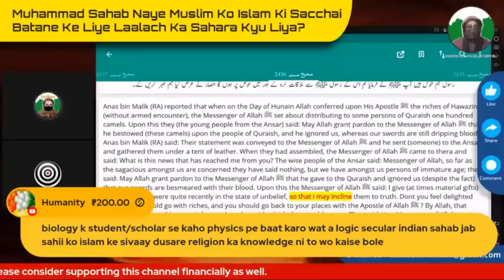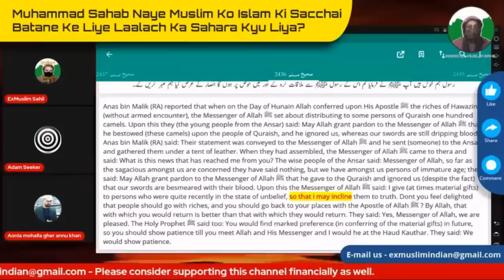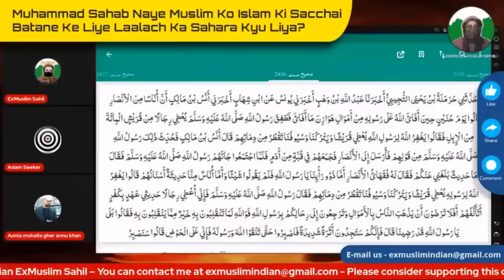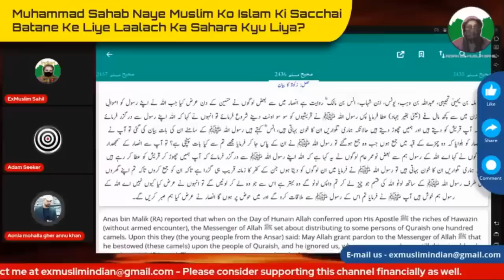"Exmuslim Sahil Yahudi Hai"- 1 Muslim Ka Claim.